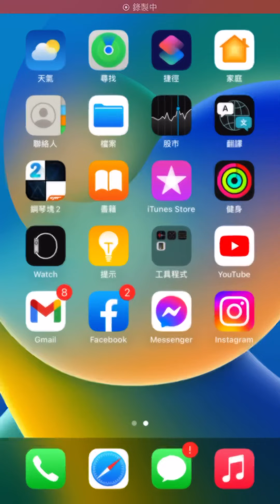Piano tiles 2 canon